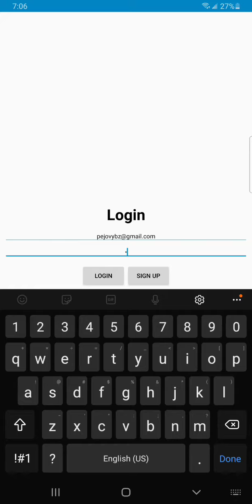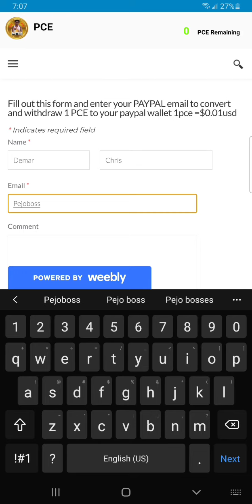Get 1 pce free and cashout to paypal on pce wallet - Transfer pce money to paypal - Pejolink Money